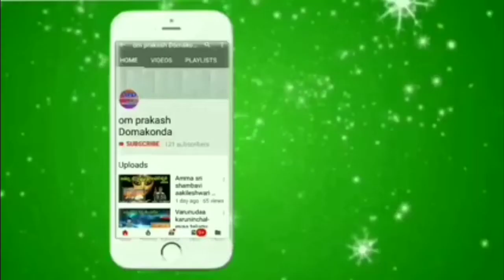Singer Tumma Balakrishna Song